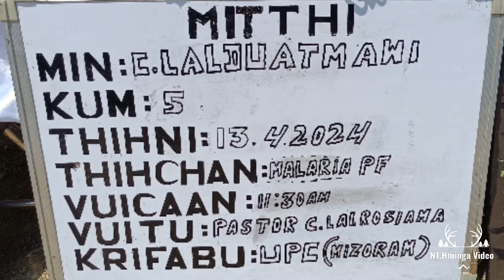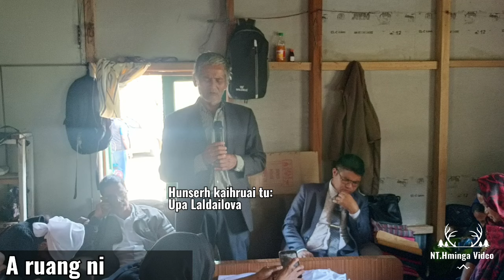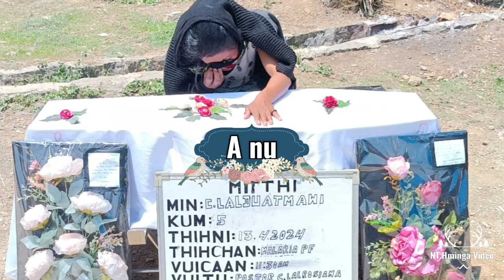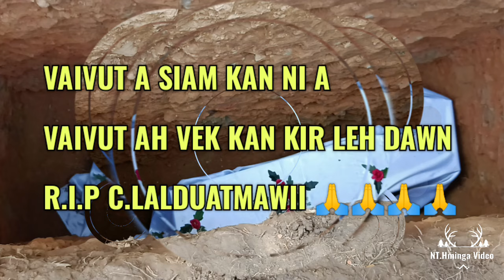C Lalduatmawii D/O C.Duhsaka Kum 5 ruang vuina programme